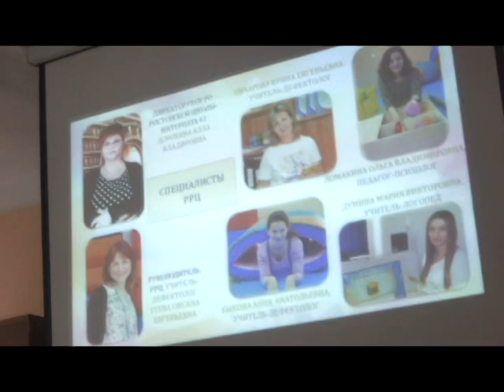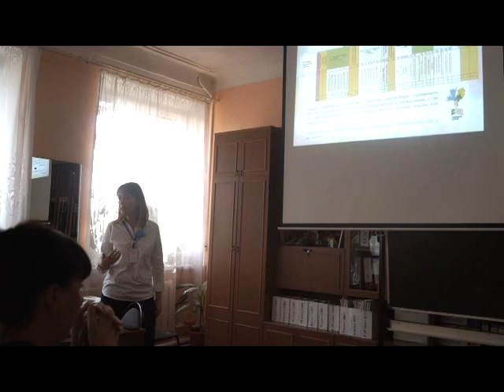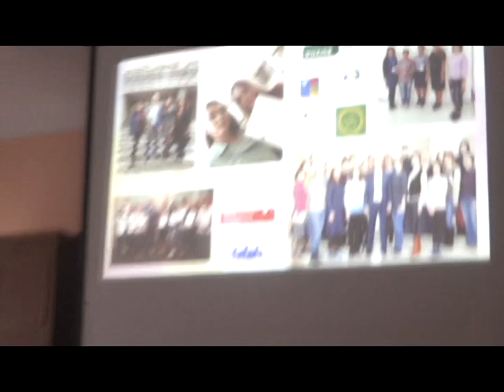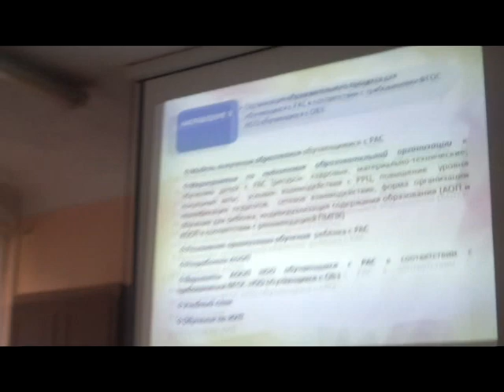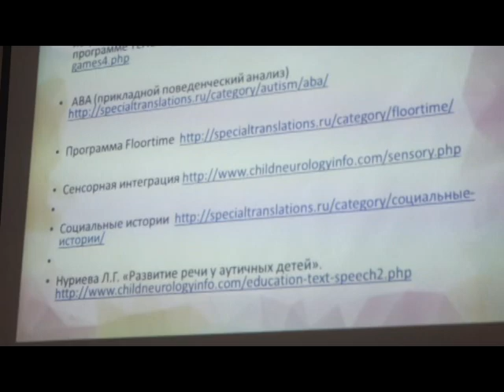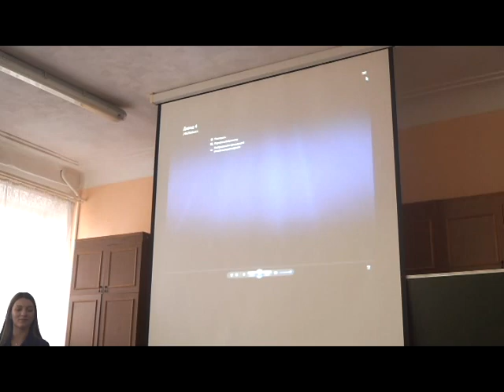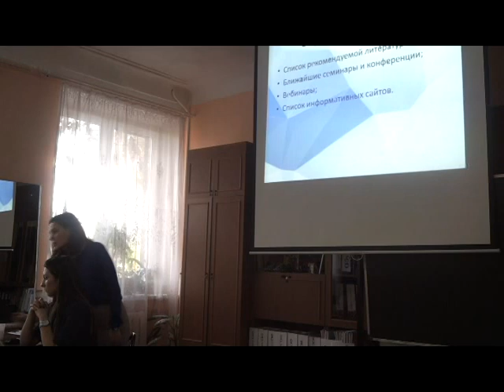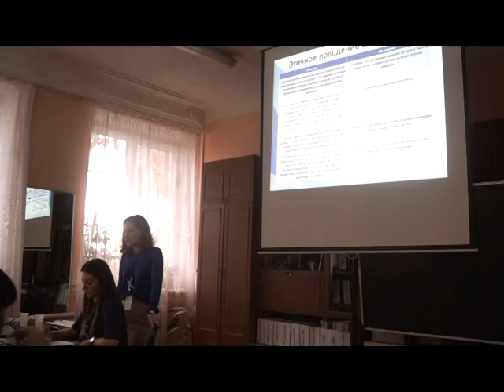семинар «Построение индивидуального образовательного маршрута ребенка с РАС»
30-31 октября 2019 г. в рамках соглашения о сотрудничестве Федеральный ресурсный центр по организации комплексного сопровождения детей с расстройствами аутистического спектра МГППУ и министерство общего и профессионального образования Ростовской области провели Всероссийский научно-практический семинар «Построение индивидуального образовательного маршрута ребенка с РАС».  Опыт РРЦ по организации сопровождения образовательных организаций Ростовской области. ГКОУ РО «Ростовская специальная школа-интернат № 42»